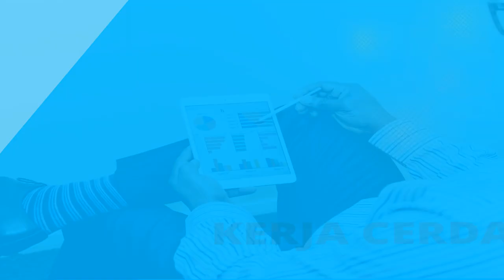Contoh Video Iklan Calon Bupati, Calon Walikota, Gubernur, Video Personal Branding ditengah Covid 19